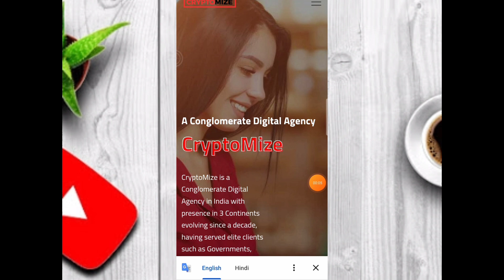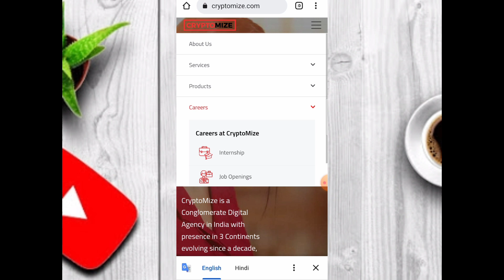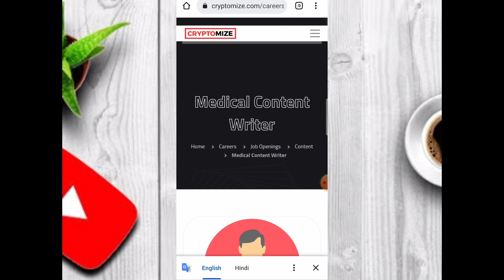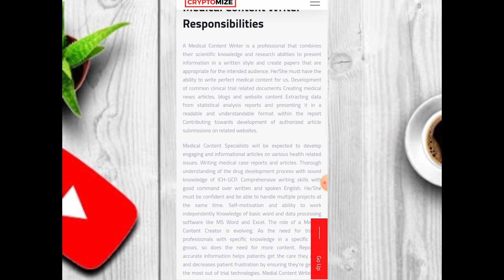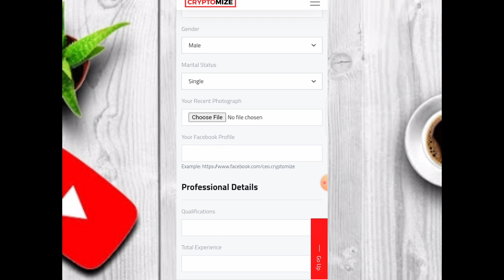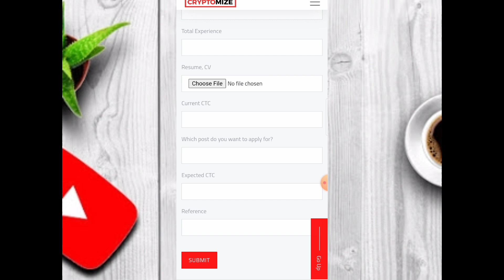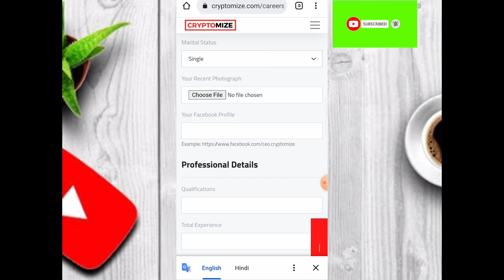best typing work | typing work from home | content writer job | data entry work